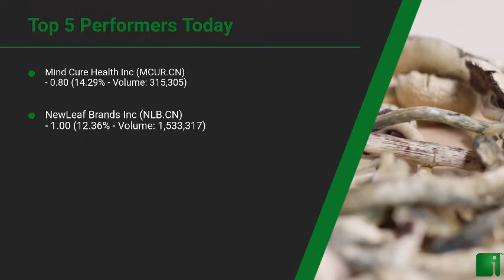InvestorChannel's Psychedelics Watchlist Update for Tuesday, December, 29, 2020, 16:00 EST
Watchlist Companies:
- Mind Cure Health Inc (MCUR.CN)  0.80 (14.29%)\n- NewLeaf Brands Inc (NLB.CN)  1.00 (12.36%)\n- New Wave Holdings Corp (SPOR.CN)  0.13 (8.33%)\n- Red Light Holland Corp (TRIP.CN)  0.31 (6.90%)\n- Codebase Ventures Inc (CODE.CN)  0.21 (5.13%)\n- Mind Medicine Inc (MMED.NE) CAD 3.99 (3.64%)\n- Champignon Brands Inc (SHRM.CN)  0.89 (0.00%)\n- HavnLife Sciences (HAVN.CN)  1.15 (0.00%)\n- GreenStar Biosccience Corp (GSTR.CN)  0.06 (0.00%)\n- Numinus Wellness Inc (NUMI.V) CAD 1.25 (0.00%)\n- The Yield Growth Corp (BOSS.CN)  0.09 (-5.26%)\n- Ehave Inc. (EHVVF) USD 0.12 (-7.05%)\n- Empower Clinics Inc (CBDT.CN)  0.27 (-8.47%)\n- Revive Therapeutics Ltd (RVV.CN)  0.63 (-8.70%)\n- Global Trac Solutions Inc (PSYC) USD 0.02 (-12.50%)\n